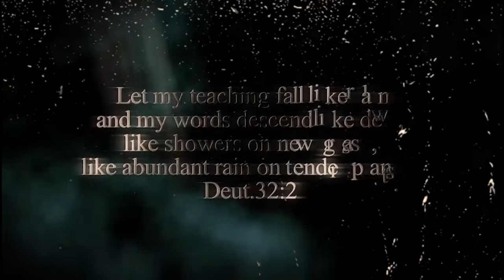IRI OWURO (Morning Dew) 18th September 2024 with Babasebioba